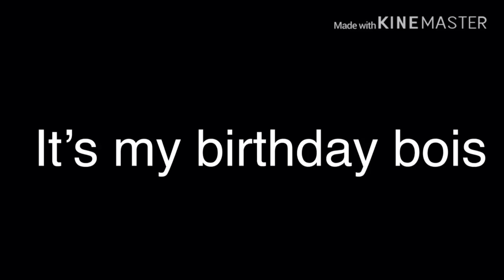Golden Birthday (Cause yes)